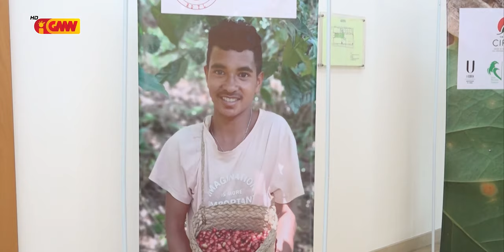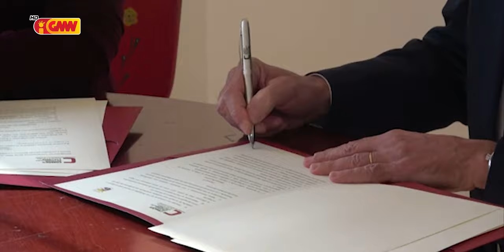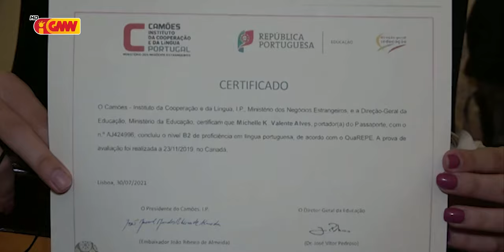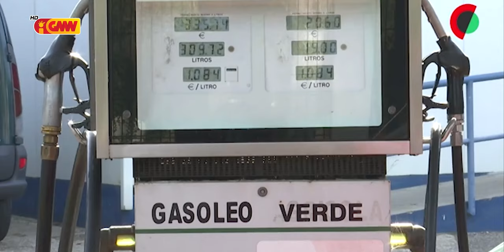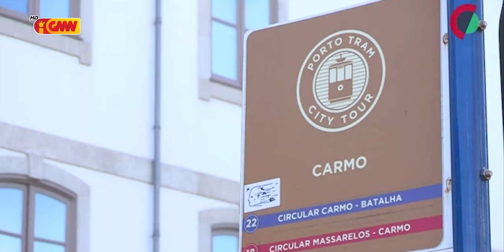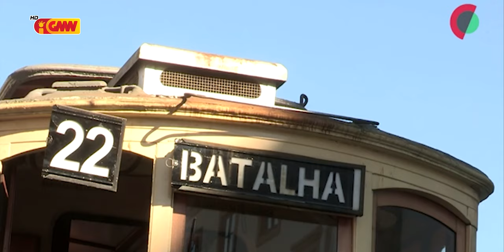CPLP na GMN edição 11 de Novembro 2021